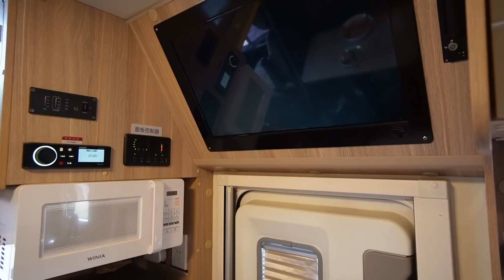房车旅行乐趣多，出门前给飞儿装上GO2相机，狗狗会拍下什么？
房车旅行乐趣多，出门前给飞儿装上GO2相机，狗狗会拍下什么？分享自己的旅拍设备：Insta360 GO2、Sony ZV1、佳能G7X3、大疆Mavic Air 2。